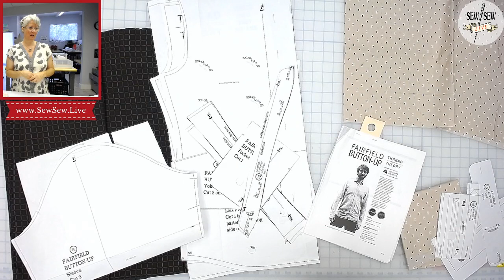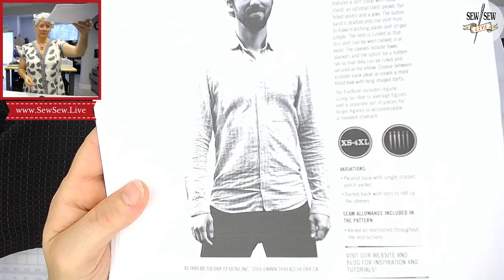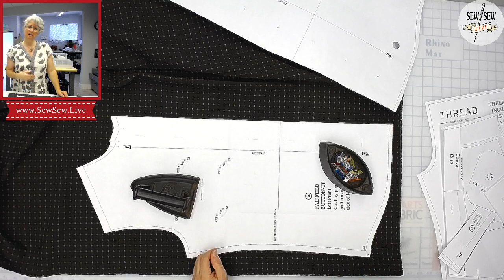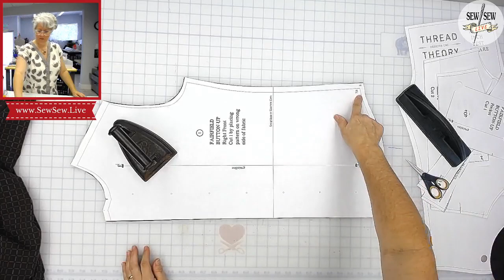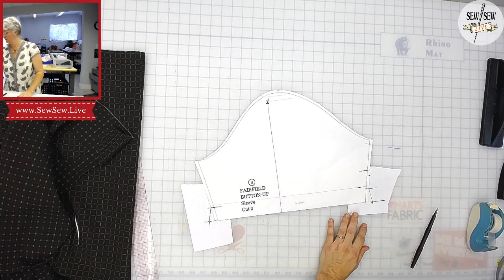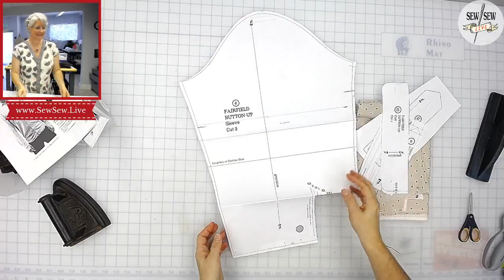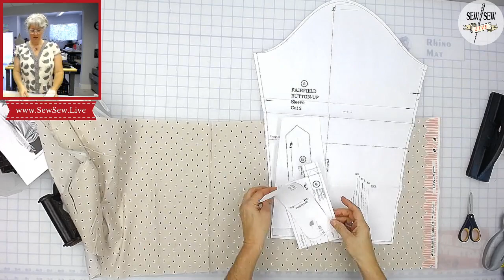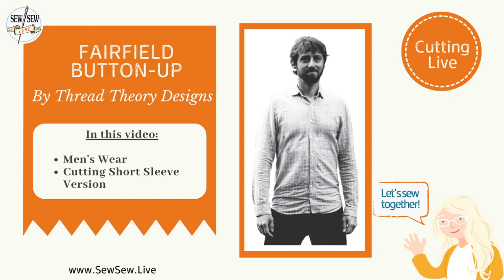Cutting Fairfield Button-Up by Thread Theory Designs...by Sew Sew Live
Short sleeve but with a demonstration on sewing a sleeve placket in either Part 1 or 2.
For all the videos to make the Fairfield Button Up go